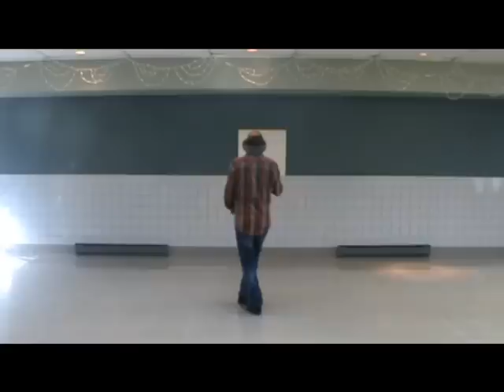My finger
40 comptes- 4 murs
Intermédiaire
Chorégraphes: Denis Henley & Guy Dubé